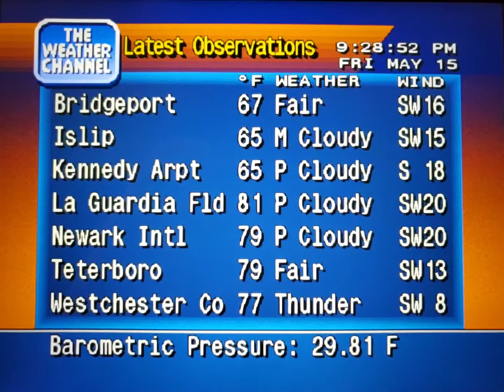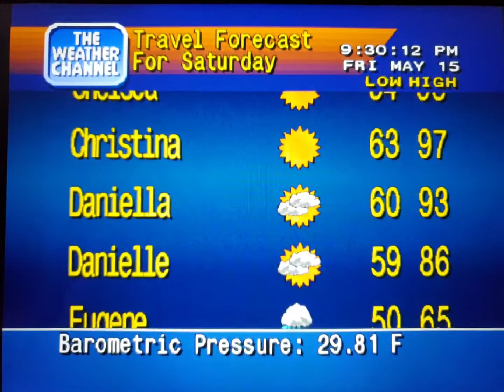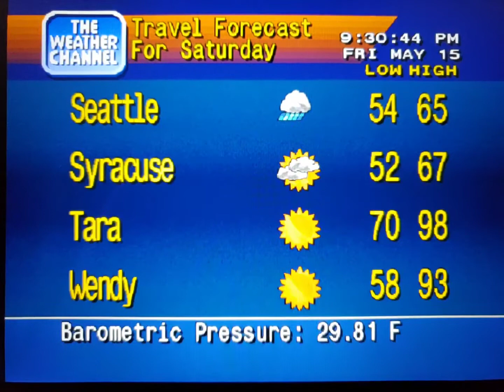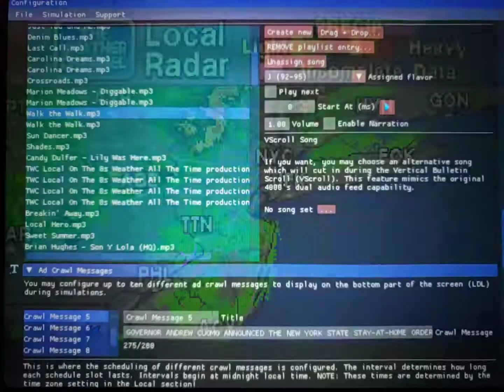WeatherStar 4000 Simulator May 15, 2020(5)